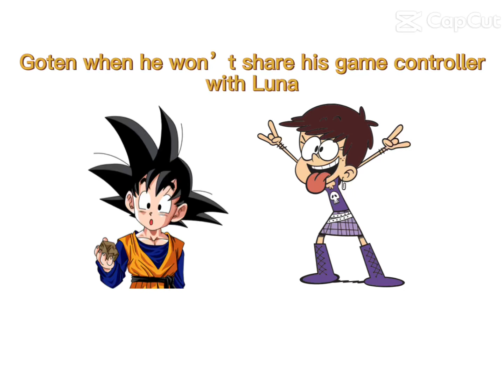He doesn’t want to hear it